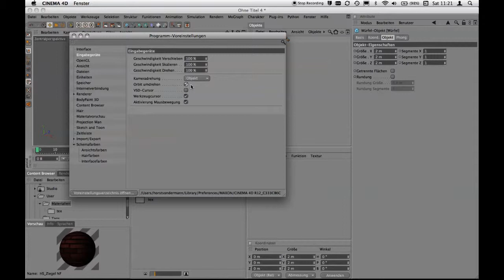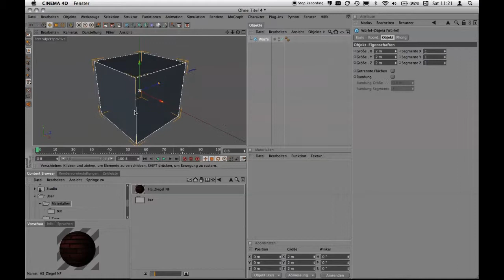Cinema 4D: Logische Navigation